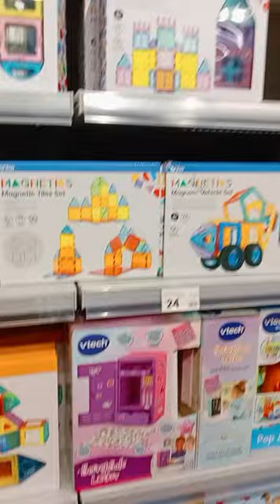Birthday का सबसे जरूरी काम ही नहीं हो पाया🥺 लेकिन kyu ??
मां बाप के लिए उनके बच्चे का जन्मदिन बहुत खास होता है❤️🧿